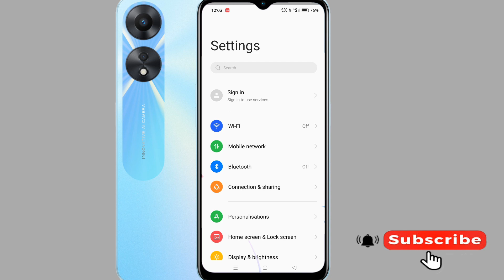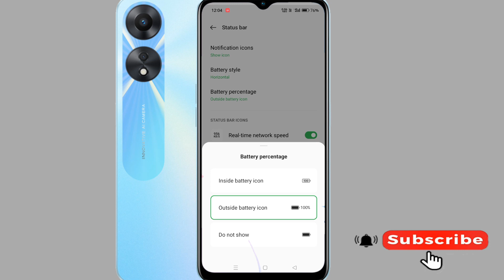Oppo a78 5g battery percentage kaise show kare/how to battery percentage in oppo a78 5g me setting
Oppo a78 me battery percentage kaise show kare setting/how to show battery percentage in oppo a78

Hello friends Aaj ki is video ke madhyam se maine aap logo ko bataya hai ki oppo a78 me display real time net speed kaise show kare